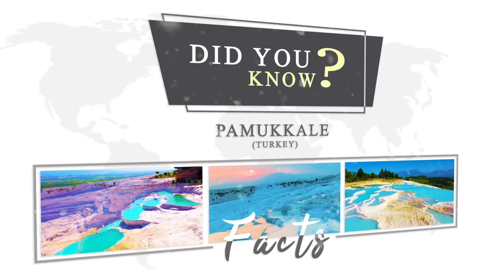Pamukkale Facts | Did You Know Facts About Pamukkale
Pamukkale Facts: Pamukkale is an instagram-worthy spot in Turkey and an absolute dream come true for travellers around the world. However, not many people know about its qualities aside from the mineral-rich thermal waters. For instance, the UNESCO World Heritage site is also known as Cleopatra’s Pool as the Egyptian Queen is said to have swum in it. In addition, Pamukkale is more than 100 metres in height and can be seen from the closest town, Denizli, which is located around 20 kilometres away.  But perhaps the most riveting piece of information about the attraction is that visitors will be able to find the remains of an ancient city right above the cascading pools.

Here's what you'll be seeing in this video:
Pamukkale
Pamukkale facts
Pamukkale Turkey
Pamukkale mystery
Pamukkale everything you need to know
Pamukkale Turkey history
Pamukkale quick facts
Pamukkale info
Facts about Pamukkale
Interesting facts about Pamukkale
Information about Pamukkale

Popular on YouTube - United Kingdom